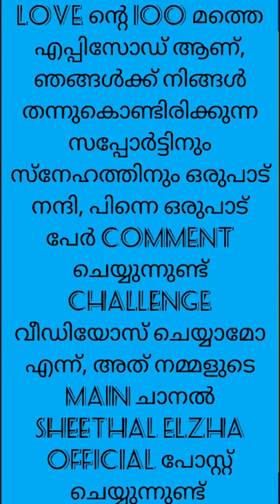LECTURER LOVE PART 100 | sheethal and vinu | sheethal elzha